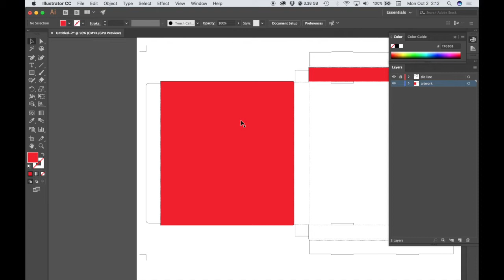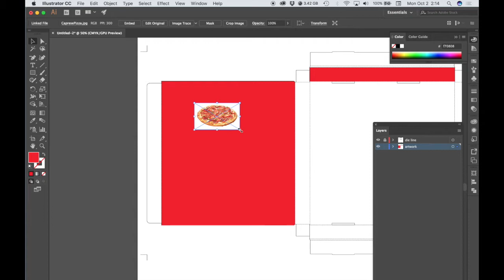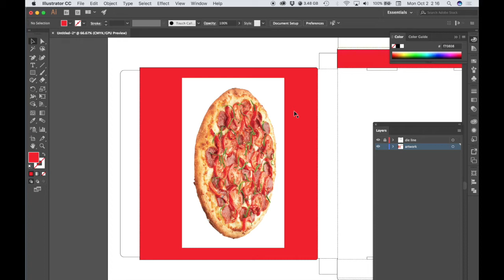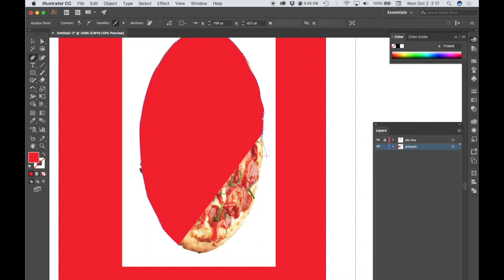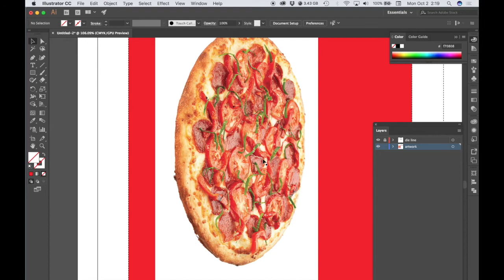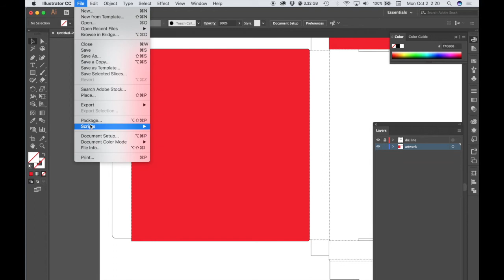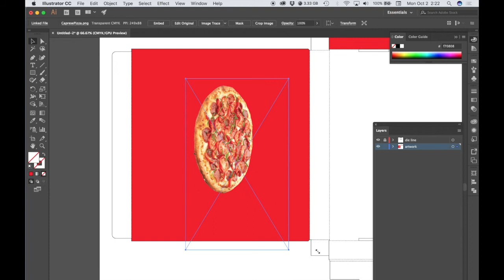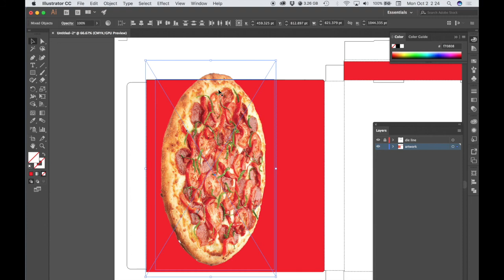Pizza Box in Illustrator: Masking Techniques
Using masking techniques to crop images in Adobe Illustrator